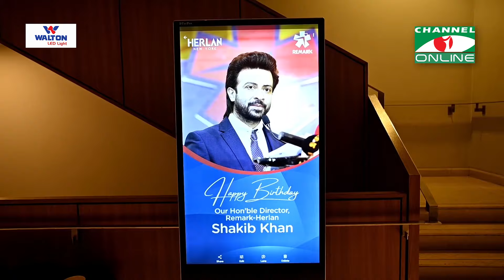জন্মদিনে ভক্ত সহকর্মীদের শুভেচ্ছা ভালোবাসায় সিক্ত শাকিব | Shakib Khan